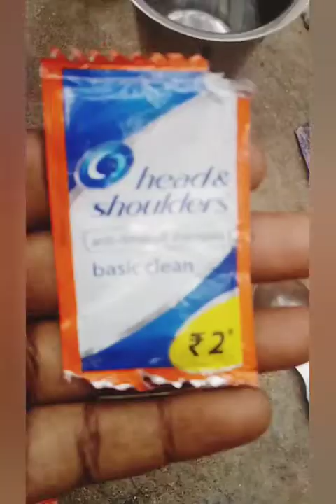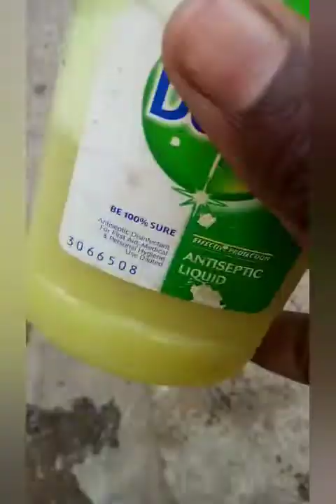🐜1 minutes to kill ant's & cockroaches / எறும்பு & கரப்பான் பூச்சித் தொல்லையிலிருந்து விடுபட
How to get rid of ant from home, cockroaches problem... home remedies..🐜 / உங்க வீட்டு மூலை முடுக்குகளில் இந்த எறும்புகளை ஒழிக்க 👆 இதை செய்து பாருங்கள் 😊